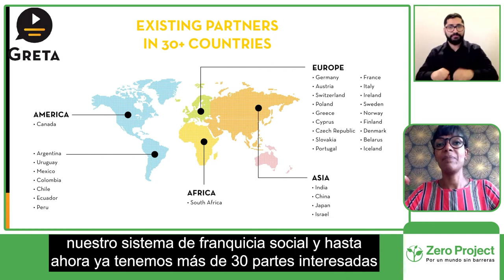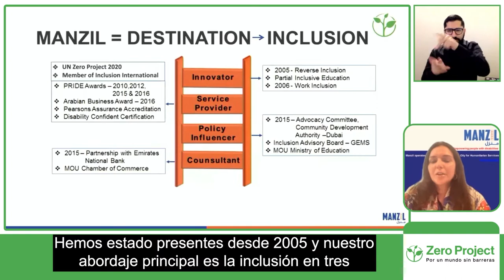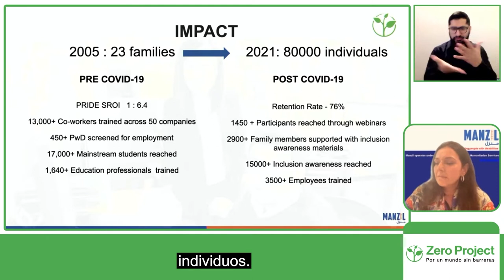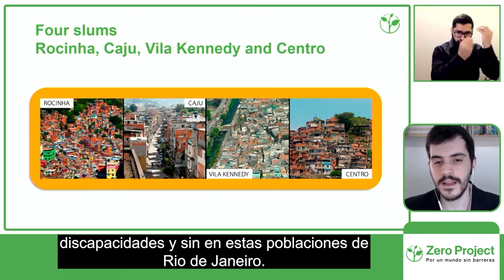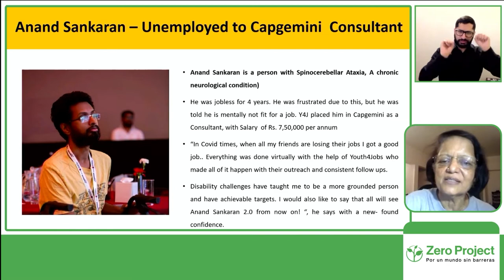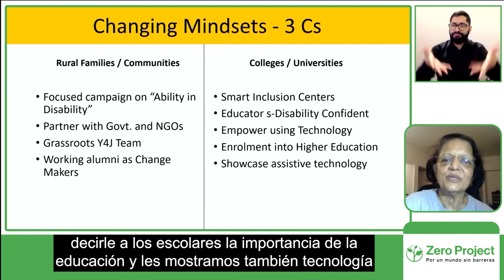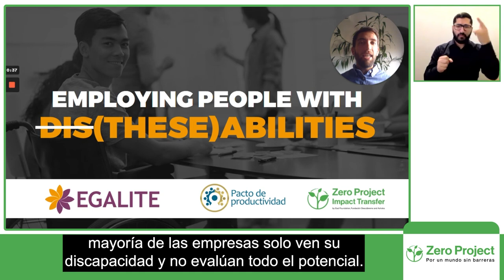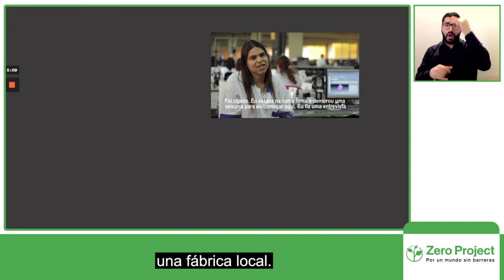Zero Project Impact Transfer: Buenas prácticas replicables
La iniciativa conjunta de Fundación Essl, Fundación Descúbreme y Ashoka busca apoyar las prácticas más innovadoras para replicarlas a nivel global. Escuche a 5 ex alumnos del programa interesados en crecer en América Latina.

Exponen:
Seinet Debese, Greta App
Ayesha Saeed Husaini, Manzil Centre
Alan Thomas, Escola de Gente
Meera Shenoy, Youth4Jobs
Guilherme Braga, Egalité
Modera:
Loic van Cutsem, Ashoka

Sesión: Impact Transfer: Buenas prácticas replicables
Fecha y hora: Jueves 30 de septiembre a las 11:15 Chile / 16:15 CET